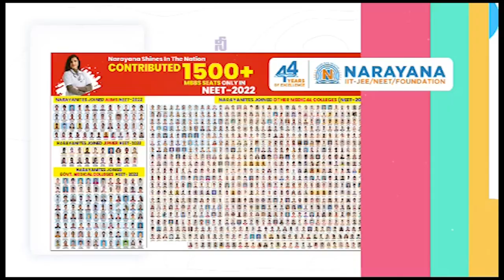గ్రావెల్ మాఫియా డాన్ ఎమ్మెల్యేనే...!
కావలి రుద్రకోట గ్రావెల్ అక్రమ తరలింపు తిప్పను పరిశీలించిన టీడీపి బృందం
కావలి సంపదని ఎమ్మెల్యే ప్రతాప్ కుమార్ రెడ్డి కొల్లగొడుతున్నాడన్న కోవూరు టీడీపీ ఇన్‌చార్జ్ పోలంరెడ్డి దినేష్ రెడ్డి
రానున్న టీడీపీ ప్రభుత్వంలో ఎమ్మెల్యే నుంచి రికవరీ తప్పదన్న కందుకూరు టీడీపీ ఇన్‌చార్జ్ ఇంటూరి నాగేశ్వర రావు
గ్రావెల్ తరలింపు ఆపేవరకు నిద్రపోనూ అంటున్న మాలేపాటి సుబ్బానాయుడు